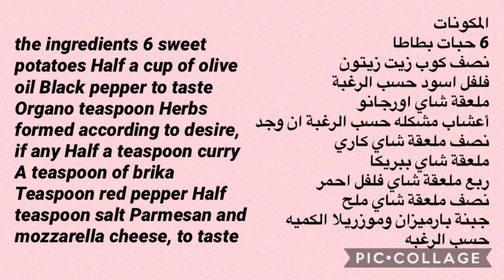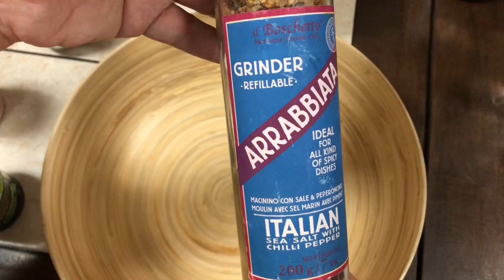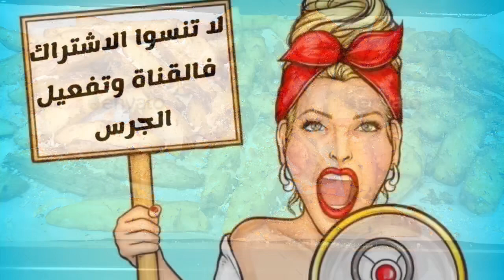بطاطس الودجز لذيذه ومقرمشه في رمضان/potato wedges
طريقة لذيذة للبطاطا الودجز